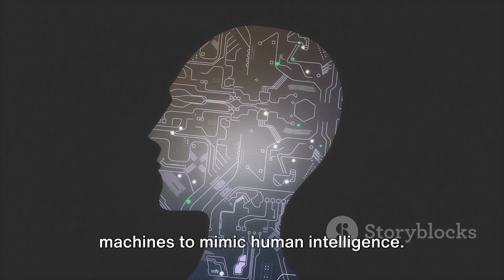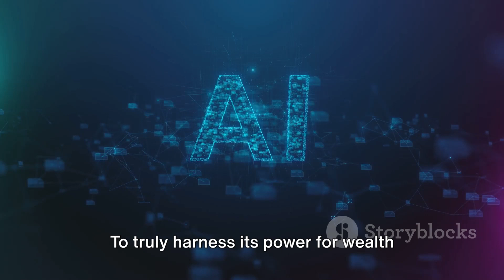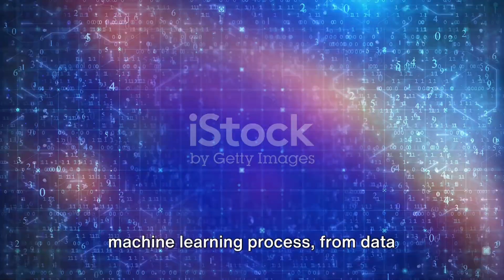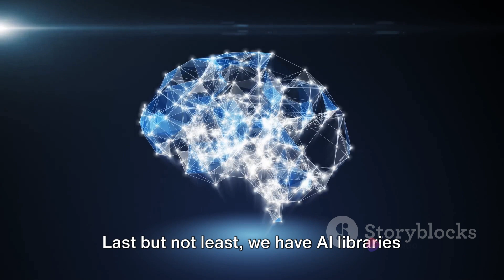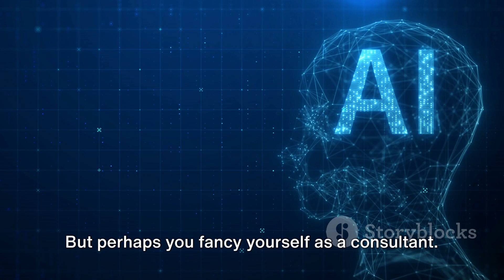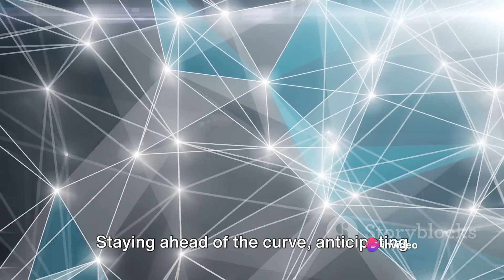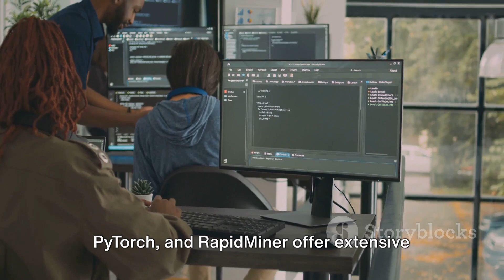Your Ultimate Guide to Profiting from Artificial Intelligence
Welcome to the ultimate guide on leveraging Artificial Intelligence to generate substantial income! In this groundbreaking video, we unveil a blueprint that transcends conventional strategies, empowering you to harness the true power of AI and unlock unprecedented financial success.